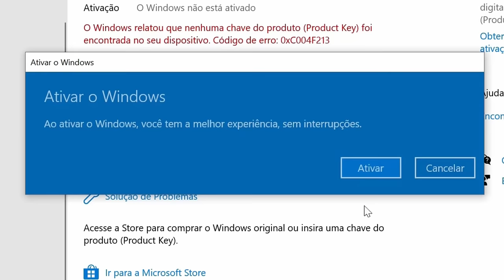Forza Horizon 5 - Rodado aceitável no Series S. Vale a pena?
Bate papo sobre o novo Forza Horizon 5 no Xbox Series S. Jogo de corrida de mundo aberto publicado pela Xbox para a nova geração para Xbox Series X/S, Xbox One e PC.